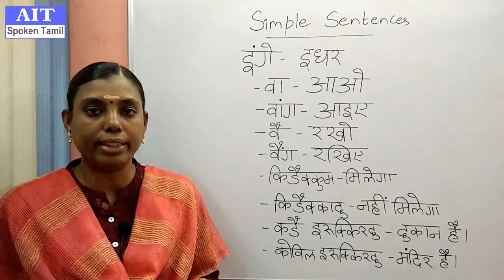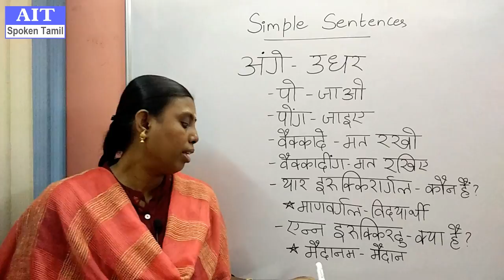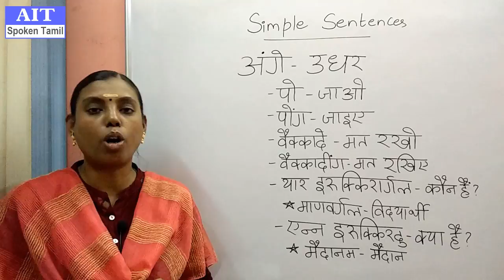Simple Sentences in Tamil | Spoken Tamil Through Hindi - Day #11 | Tamil for Beginners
tamil learntamilthroughhindi spokentamil tamilforbeginners learnspokentamil basictamil learntamil. AIT Spoken Tamil Through Hindi.